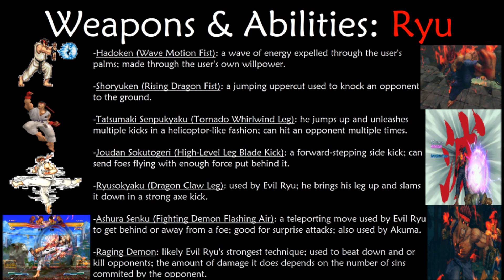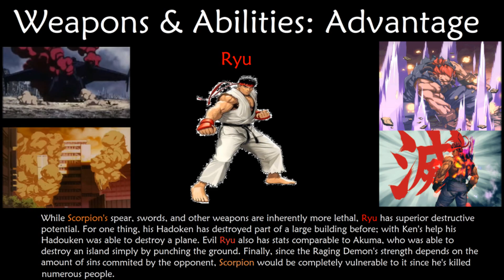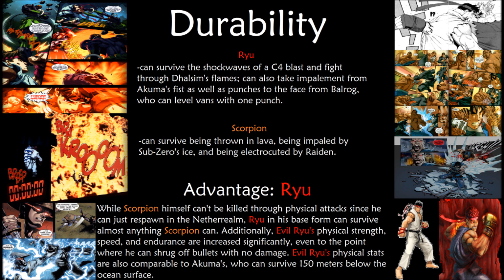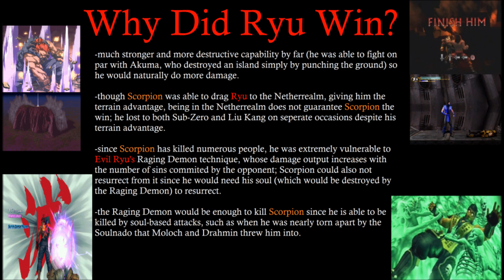Episode 26 Ryu vs Scorpion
(Fight starts at 2:47). Here's Episode 26 of my humble fan-made sequels to ScrewAttack's Death Battle!
Episode Guide:
Episode 1 Mario vs Sonic
Episode 2 Pikachu vs Blanka
Episode 3 Zelda vs Peach
Episode 4 Bomberman vs Dig Dug
Episode 5 Zitz vs Leonardo
Episode 6 Kratos vs Spawn
Episode 7 Chun-Li vs Mai Shiranui
Episode 8 Master Chief vs Doomguy
Episode 9 Akuma vs Shang Tsung
Episode 10 Batman vs Spiderman
Episode 11 Luigi vs Tails
Episode 12 Luke Skywalker vs Harry Potter
Episode 13 Rogue vs Wonder Woman
Episode 14 Shao Kahn vs M Bison
Episode 15 Mike Haggar vs Zangief
Episode 16 Yoshi vs Riptor
Episode 17 Boba Fett vs Samus Aran
Episode 18 Fulgore vs Sektor
Episode 19 Fox vs Bucky
Episode 20 Vegeta vs Shadow
Episode 21Kirby vs Majin Buu
Episode 22 Leonardo vs Raphael
Episode 23 Ryu Hayabusa vs Strider Hiryu
Episode 24 Batman VS Captain America
Episode 25 Gaara vs Toph